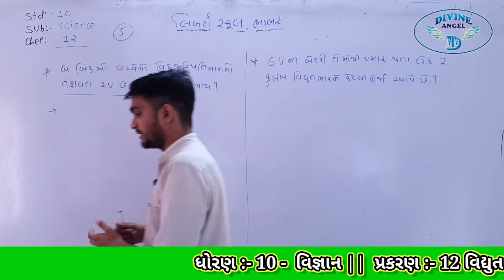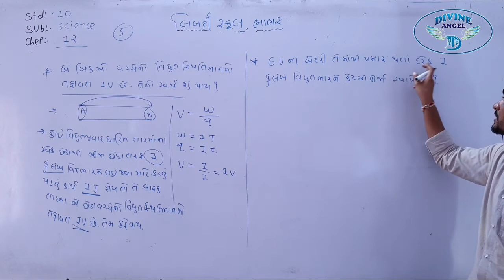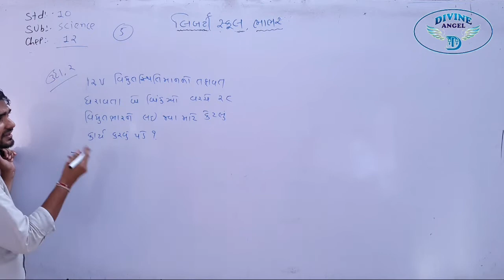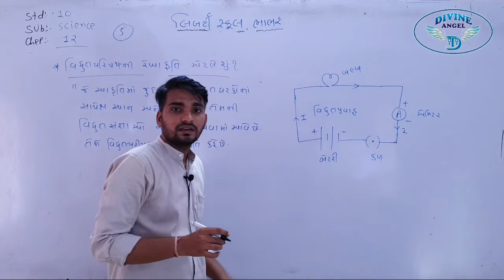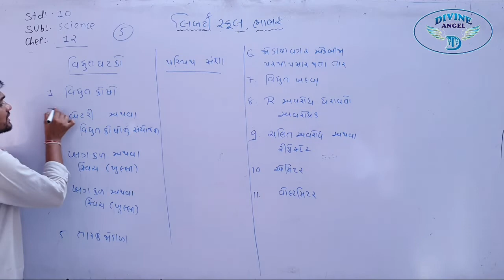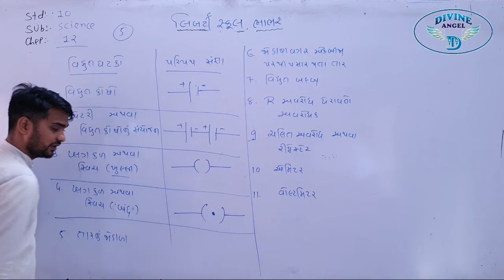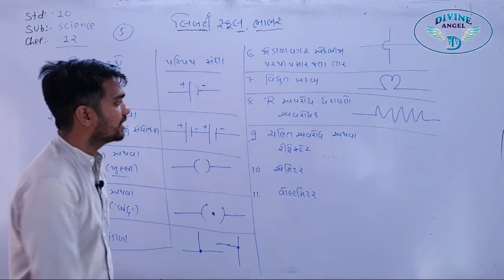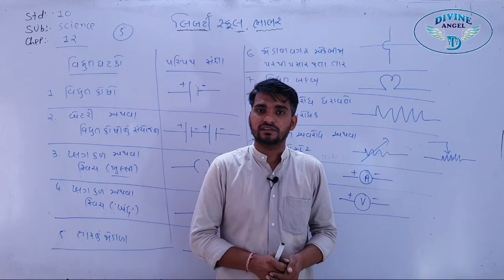10th Science in Gujarati | પ્રકરણ - 12 | લેક્ચર 5 | by અલ્પેશભાઇ સર | Liberty School,Bhabhar